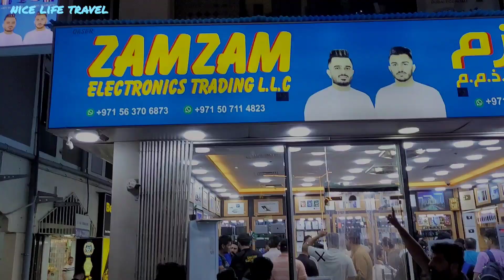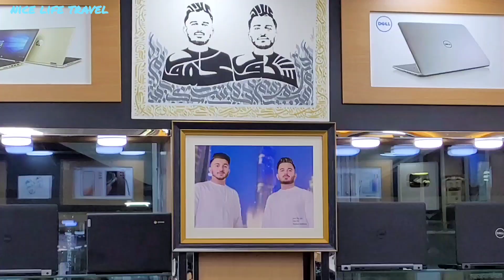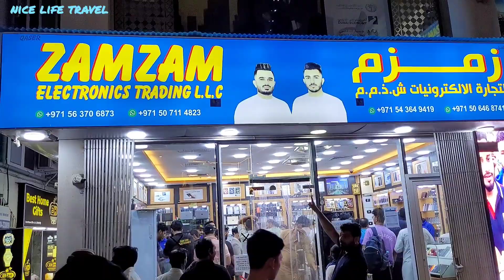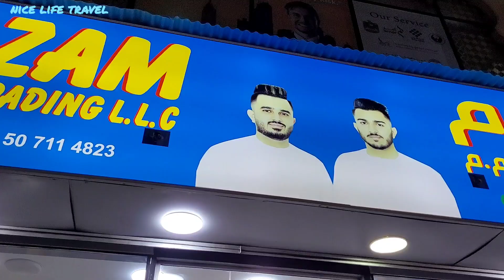ZAMZAM ELECTRONICS | DUBAI SECOND HAND MOBILE MARKET | IPHONE PRICE IN DUBAI | S23 ULTRA | Z FOLD 5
ZAMZAM ELECTRONICS | DUBAI SECOND HAND MOBILE MARKET | IPHONE PRICE IN DUBAI | S23 ULTRA | Z FOLD 5 | Z FLIP 5 |
ZAM ZAM MOBILE DUBAI | USED IPHONE IN DUBAI | USED IPHONE MARKET IN DUBAI

Check Amazon Prices:
Apple Store
Samsung Store
Amazon Mobile Phones
Amazon Used Phones

ZAMZAM ELECTRONICS TRADING LLC, MEENA BAZAAR DUBAI

galaxy z fold 5, galaxy z flip 5,
Z FOLD 5 PRICE IN DUBAI,Z FLIP 5 PRICE IN DUBAI,Samsung z FOLD 5 PRICE IN DUBAI,Samsung FOLD 5 PRICE IN DUBAI,Samsung z FLIP 5 PRICE IN DUBAI,

S23 ultra, S22 ultra, s21 ultra, Samsung note 20 ultra,

CHEAPEST USED IPHONE PRICE DROP,
used iPhone 13 pro max price in Dubai,

second hand iPhone 13 pro max price in Dubai,

iPhone 14 Pro Max preview,iPhone 13 Pro Max preview,
iPhone 12 Pro Max preview, iPhone 11 Pro max preview, iPhone XS preview, iPhone XS Max preview, iPhone X preview, iPhone XR preview,

iPhone 12 Pro Max specs, iPhone 11 Pro max specs,
  ايفون 12 برو ميكس, ايفون 13 برو ميكس, ايفون 14 برو ميكس, ارخص اسواق الموبايلات في دبي,

DUBAI SECOND HAND MOBILE MARKET iphone,

used mobile phone market in Dubai,
Dubai used mobile phone market,
used smartphone market in Dubai, used mobile phones in Dubai, Cheapest second hand mobile market in Dubai, dubai phone market, Dubai mobile market price, cheapest used Dubai Mobile Market,

zam zam mobile dubai,
zam zam electronics shop, zamzam electronics dubai, zam zam mobile shop, zam zam mobile,

zamzam dubai iphone, zamzam dubai mein, zamzam dubai mobile, zamzam dubai shop, zamzam dubai mobile shop, zamzam dubai electronic, zamzam dubai video, zamzam dubai phone, dubai iphone zamzam,

zamzam electronics trading llc, zam zam electronics, dubai mobile shop, dubai cheap mobile market,
iPhone 14 Pro 14 Pro Max price Zamzam mobile Shop Dubai,

s23 ultra price in Dubai, s22 ultra price in Dubai,
s21 ultra price in Dubai,

dubai vlog, dubai city,

दुबई सबसे सस्ता इस्तेमाल किया जाने वाला मोबाइल बाजार,
DUBAI LE MARCHÉ MOBILE D'OCCASION LE MOINS CHER,
EL MERCADO MÓVIL USADO MÁS BARATO DE DUBÁI,
GOEDKOOPSTE GEBRUIKTE DUBAI MOBIELE MARK, ദുബായിൽ ഐഫോൺ ഉപയോഗിച്ചു,
த , Dubai city vlog , Inayat Bhai